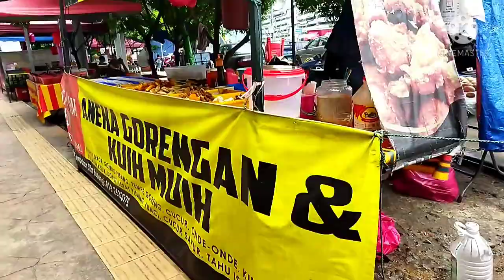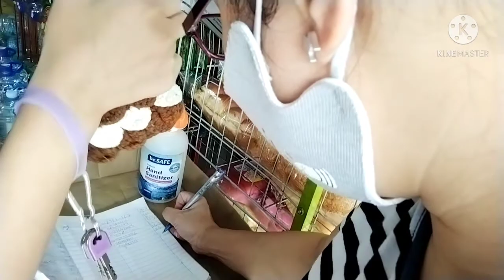Bili Tayo sa baba/ Mamili Tayo Ng konte/Filipino in Malaysia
Always talk anything inspirational.motivational
in life,travel, and food... Inside or outside YouTube
Sharing good vibes stories,tips and greet.

Greetings Wonders ,I'am Van Wonders
I'am posting Adventures of Life, especially Travel vlogs,
Food Experiences, Cooking Videos, Tutorials vlogs and Tips.
On My Live Streaming I share some Talk Show, Stories,Games
and Tips that help and entertains viewers .
I post videos and do live streams that all Inspirational
and Motivational in Life,Travel and Food inside or outside YouTube
Hope you'll enjoy watching guys..